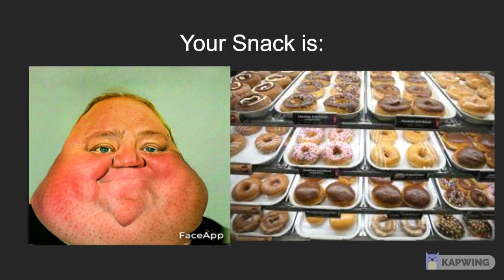Mr Incredible Becomes Fat - Krispy Kreme